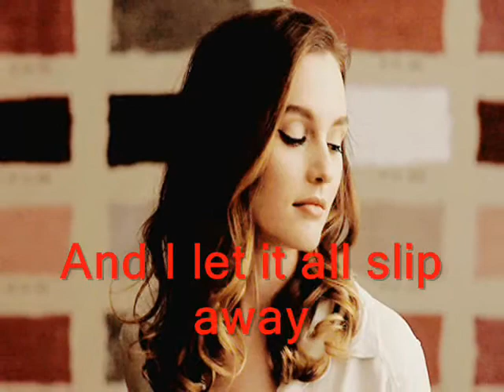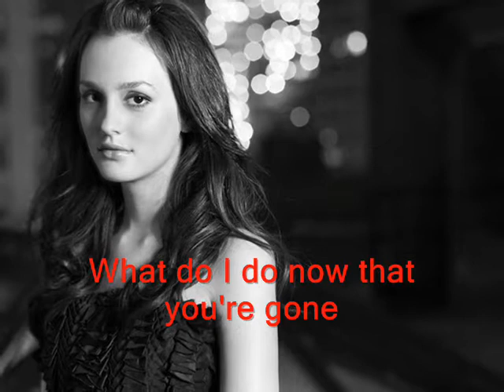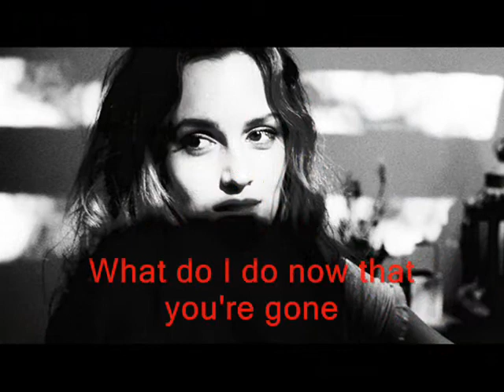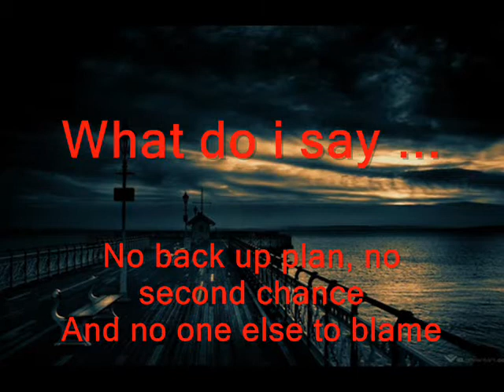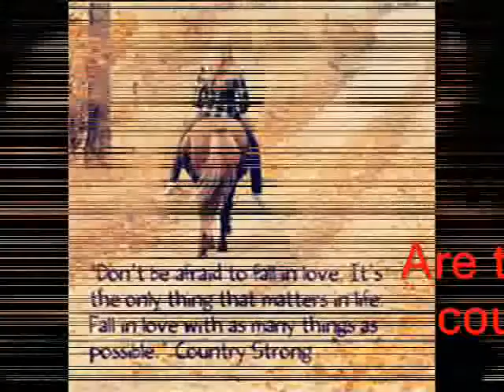Words i couldnt say with lyrics - Leighton Meester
One of the song in the country strong movie.. :)

I will post NEW VIDEOS.. Please leave any suggestions/recommendations for future videos in the comment section below.